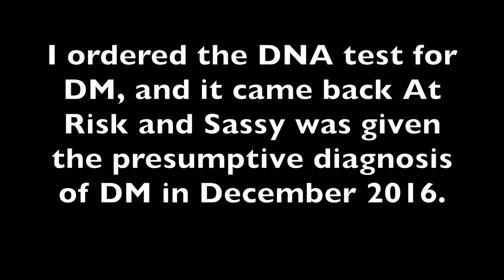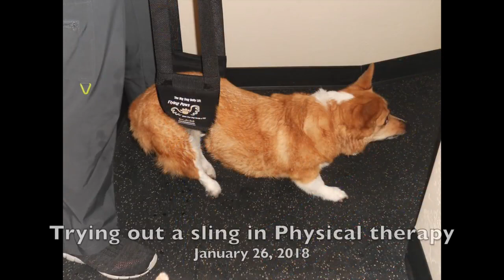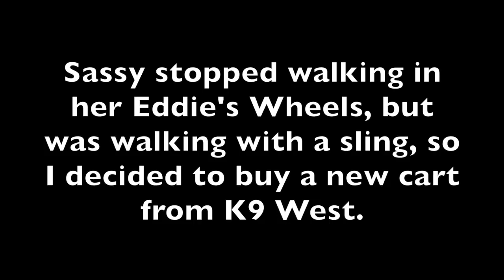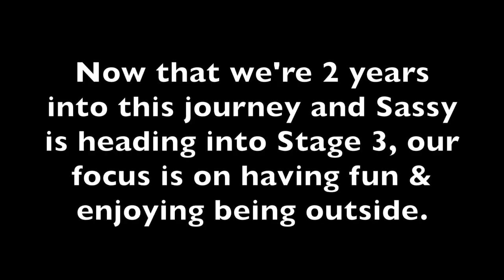A timeline of DM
This video is a collection of photos I took of Sassy as she progressed through the first two years of having Degenerative Myelopathy. As you watch this video, you'll be able to see how the paralysis moved through her body.  In the following five months, she was almost fully paralyzed, and had only slight movement in her left front leg and could still lift her head.